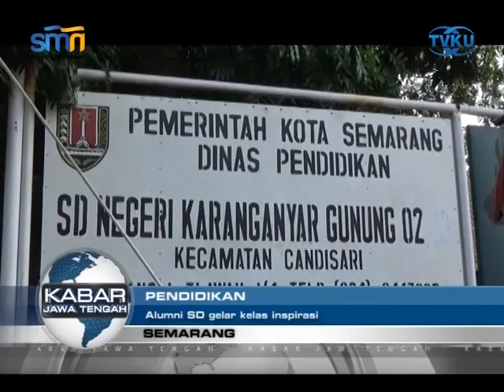ALUMNI SD JANGLI BERI KELAS INSPIRASI